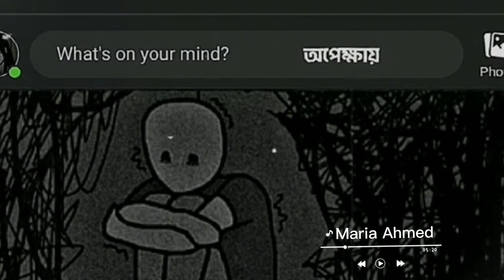New Bangla Ringtone ||Bangla song ringtone 2023